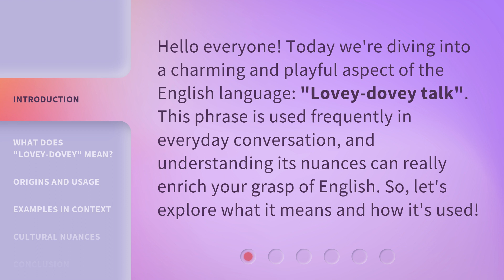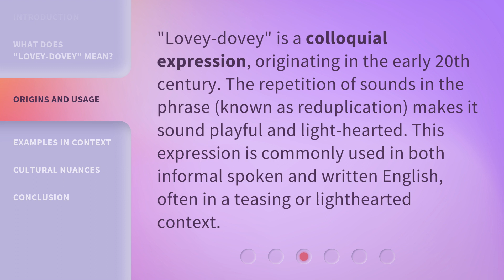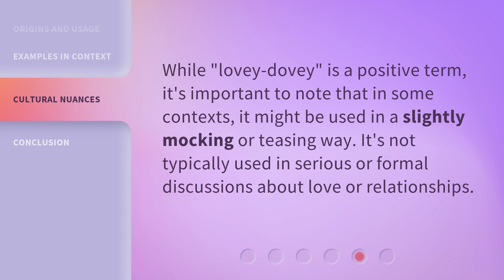Understanding "Lovey-dovey Talk": A Guide for English Language Learners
00:00 • Introduction - Understanding "Lovey-dovey Talk": A Guide for English Language Learners
00:31 • What Does "Lovey-dovey" Mean?
00:58 • Origins and Usage
01:23 • Examples in Context
01:54 • Cultural Nuances